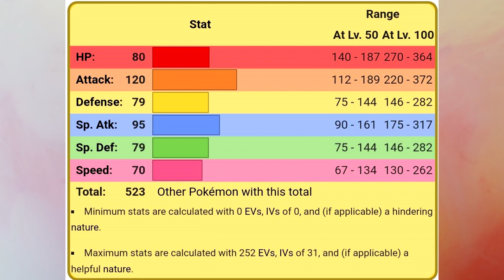โคลิงก์, ลุคซิโอ, เร็นโทรา | Pokedex EP.145